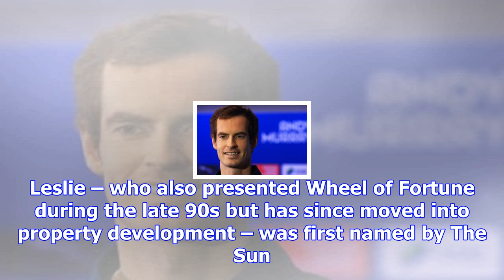John leslie: former blue peter presenter charged with ual assault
Former television presenter John Leslie has reportedly been charged with ually assaulting a woman at...